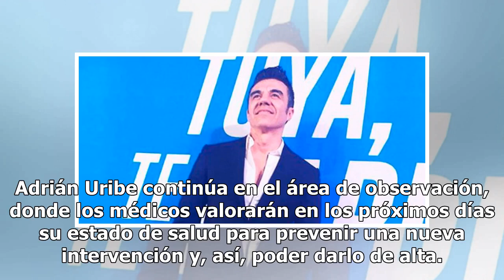¿Se viene lo peor? Adrián Uribe hace lo impensable tras problemas de salud